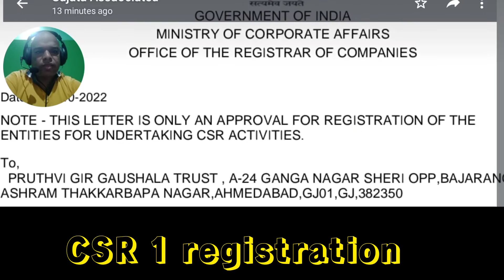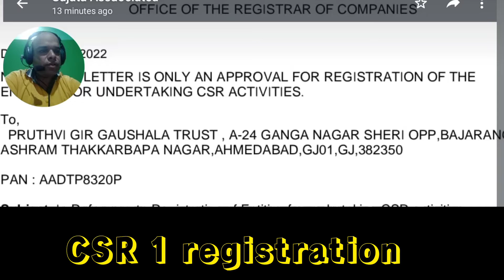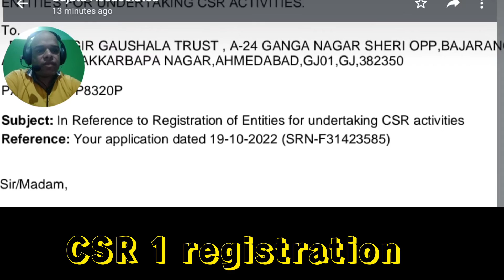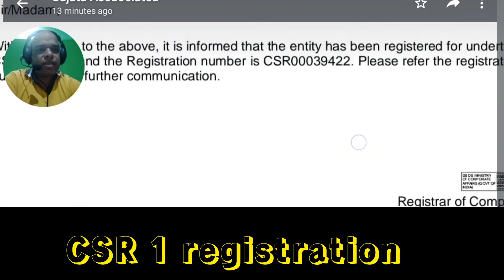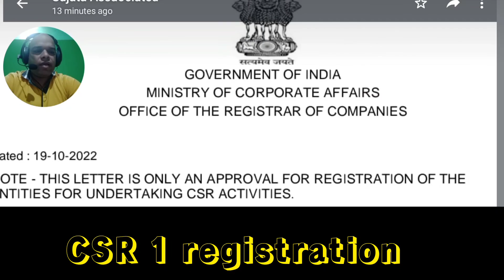CSR 1 registration certificate for NGO -सुविधाएँ,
Documents Required for CSR-1 Registration
Copy of the registration certificate.
Copy of the PAN of the NGO with Form CSR-1.
DIN/PAN of the Director, Trustee, Secretary, etc. of the organization.
Copy of the Resolution authorizing the person by the entity with Resolution number and date of the resolution.
DSC of the person.
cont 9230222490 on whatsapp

Is CSR applicable to NGO,
Is 80G registration mandatory for CSR,
Can a new NGO get CSR,
Who is eligible for CSR fund,

csr form 1 registration online,

csr registration number for ngo,

csr registration fees,

ministry of corporate affairs csr registration,

csr registration for charitable trust,

csr registration for society,

csr registration online,

csr registration details,